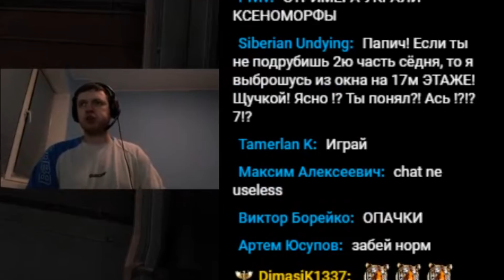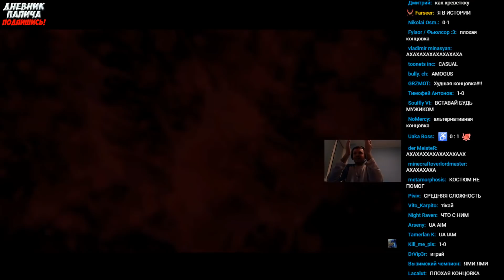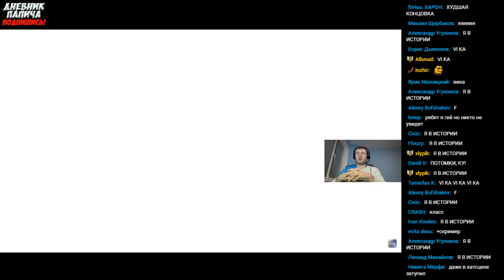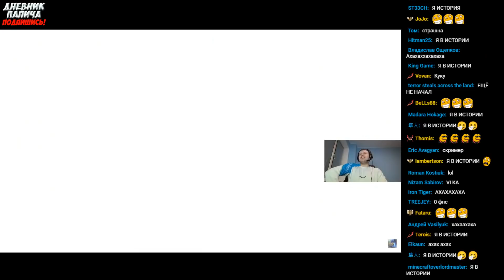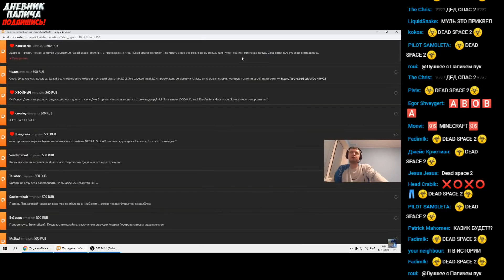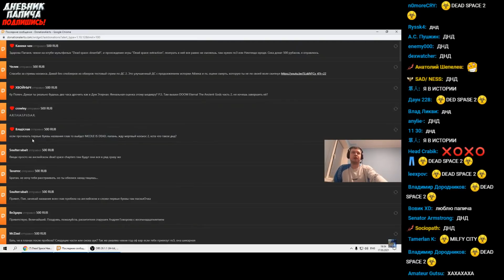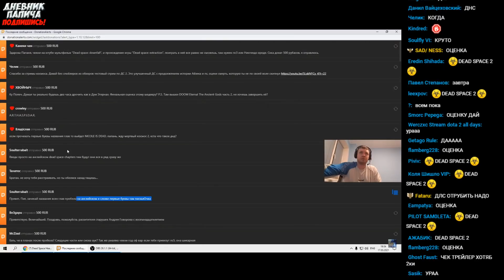ПАПИЧУ АЖ ХОЛОДНО СТАЛО ОТ КОНЦОВКИ В DEAD SPACE! ОРЕТ СО СВОЕГО ПРОХОЖДЖЕНИЯ!#9